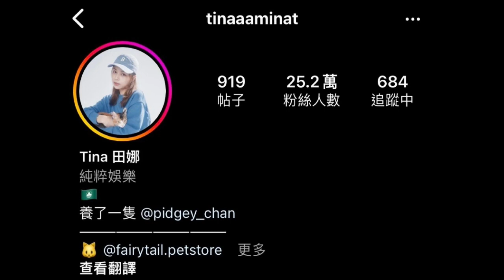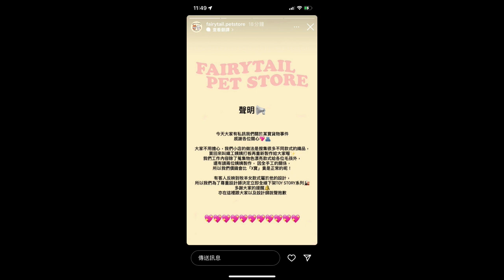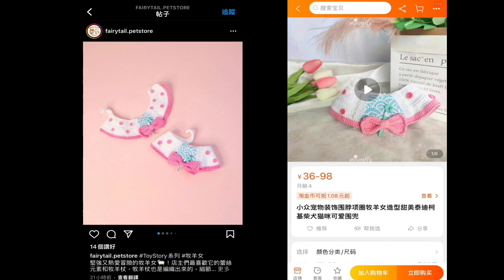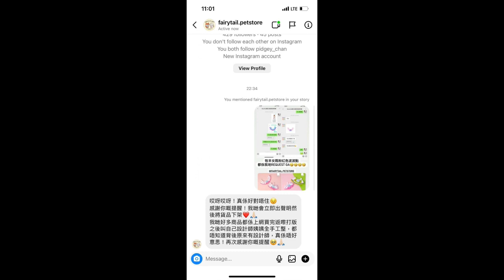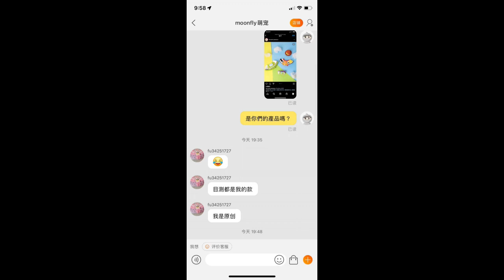「微辣Tina網店 涉淘寶貨當自家設計 低買高賣予香港人」